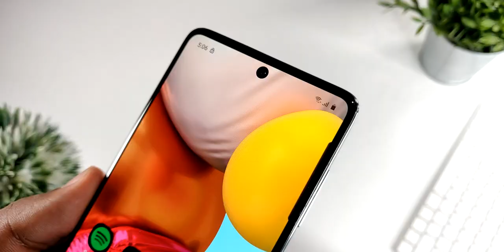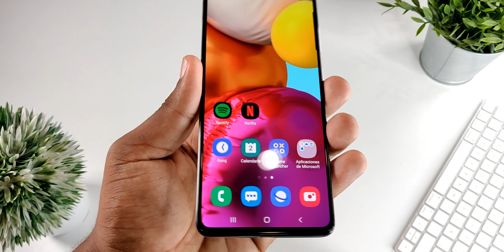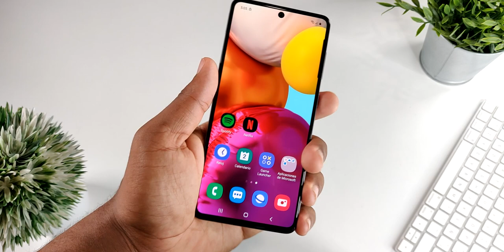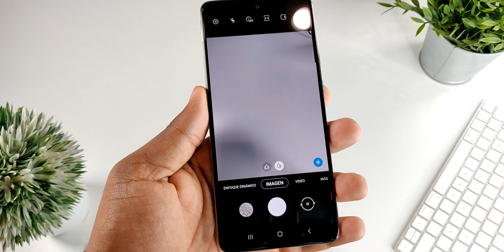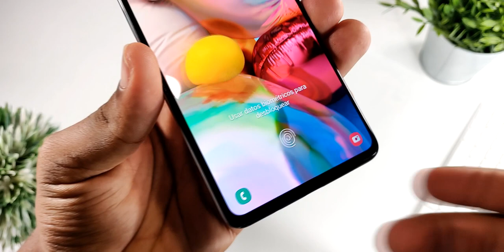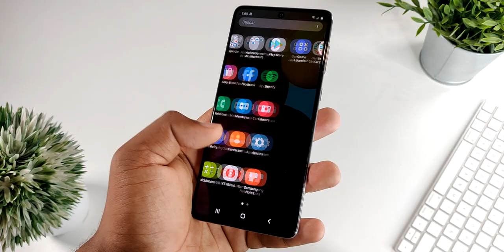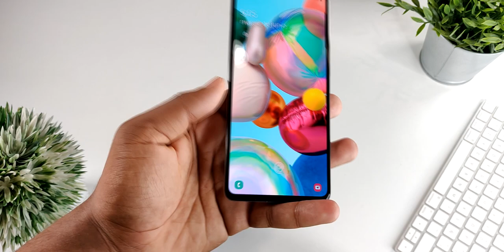Samsung Galaxy A71 ¡ENORME PANTALLA Y CUATRO CAMARAS! | Primeras Impresiones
Samsung Galaxy A71 Primeras Impresiones en Español